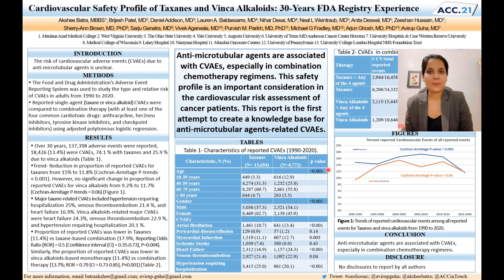My ACC 2021 virtual presentation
Presentation of my research in the dynamic field of cardio-oncology at ACC 2021.